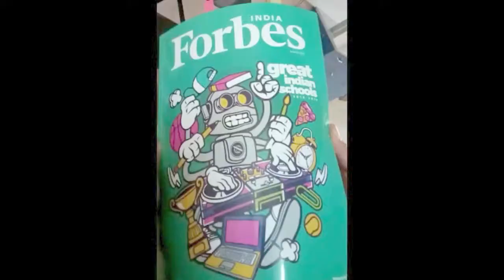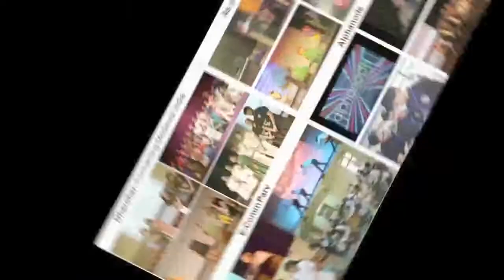DPS Sector 45 Gurgaon